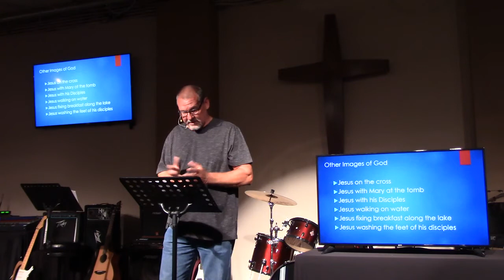Cornerstone Community Bible Church - July 26, 2020 - Sermon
Today Chuck Ealey speaks on the meaning of the words: Good, Love, and Truth as it pertains to God.